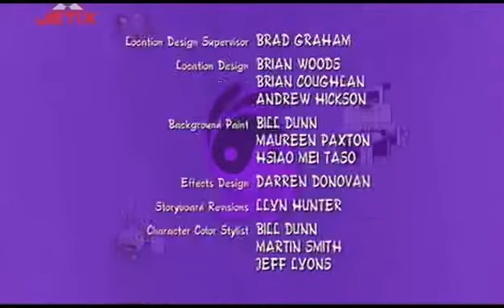Yin Yang Yo 01x15 Wubble In Paradise Dictator Of The Year